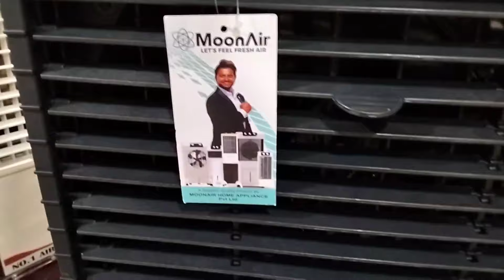Top Selling Tower Air Coolers With Long Range From Symphony, Usha, And More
air cooler
air cooler details
air cooler easy method
air cooler making
কারেন্ট ছাড়াও চলবে এই এয়ার কুলার
ভালো মানের এয়ার কুলারে দাম
best air cooler in bd
desert air cooler 2024
best air cooler under 10000
viral
best desert cooler
buyingfacts
gree air cooler
summer
tag init
colent
tornado blaster
aircon
murang air cooler
iwata showroom
iwata
low power consumption
best cooler
air cooler under 10000
bajaj cooler review
types of coolers available in market
is air cooler really usefull?
how to choose air cooler
best desert air coolers
best window air coolers
air coolers 2024
how to choose air coolers
best air coolers tamil
review
symphony cooler
air conditioner
buyingfactstamil
2024
km_20240408_720p_60f_20240410_000707
sansui
sansui 60l air cooler
sansui 120l air cooler
sansui 105l air cooler
sansui air cooler
crompton
2023
top 5 air coolers
cheap and best
ac vs cooler
best evaporative coolers 2024
best portable evaporative air cooler
best evaporative air cooler 2024
evaporative cooler reviews
breezewell evaporative air cooler
evaporative coolers
best evaporative air coolers
best evaporative coolers
portable evaporative cooler
best evaporative cooler
best evaporative air cooler
evaporative air cooler review
evaporative cooler review
evaporative cooler
evaporative air cooler
everyday shopping review
hybrid
air cooler review in hindi
ice box technology
low price air cooler
nasgas air cooler
symphony sumo
symphony sumo 75 xl
how to remove bad smell from cooler honey pad using first time
how to fill water in symphony air cooler
how to repair symphony air cooler water pump 35
how to clean symphony cooler at home
symphony cooler for home
symphony cooler sumo 115 xl
reviewarea
best product for daily use
gadgets review
most useful kitchen gadgets
best gadgets for daily use
home appliances review
portable air cooler
air cooler unboxing
cooler unboxing
viral shorts
youtube shorts
best air cooler under 1000
summertime
powerfull cooling
bldc motor
weather
ice bucket
bldc fan
summer cooler
reels
shorts
viral video
humidity
viral gadgets
summer gadgets
india
heavy duty air cooler
ice
thomson air cooler
tough air cooler
personal ac
oersonal cooler
ice jet
arctic air ice jet
arctic air
influencer
informer
youtube reviewer
youtube reviews
youtube review
bills mafia
jeff reviews4u
jeffreviews4u
go bills
product reviewer
tester
reviewer
product tester
product reviews
reviews
as seen on tv
khaitan bahubali cooler
aroking butter cooler
khaitan cooler
plastic cooler
aroking air cooler
mini cooler at home
mini air cooler
ice air cooler
how to make a cardboard cooler
homemade fan cooler
cardboard cooler
cardboard air cooler
new cooler
24 liter cooler
cooler 36 liter
bajaj pmh36 torque
bajaj cooler
air cooler project
air cooler banane ka tarika
air cooler price in pakistan 2024
air cooler vs liquid cooler air cooler
new air cooler
room cooler design
room cooler ki safai kaise kare room cooler karachi
connection room cooler ideas
room cooler price in karachi room cooler wiring
room cooler banane ka tarika room cooler price
room cooler price in pakistan
room cooler at home
air cooler tips
aazon tamil
air cooler buying
air cooler in tamil
air cooler buying tips
colent showroom
easily clean your air cooler
tornado
airconditioning
aircon filter
gatchi fam
diy
honey comb filter
diy air cooler filter
air filter
ozone
best
best budget air cooler india 2024
best air cooler india 2024
kenstar
unique gadgets
best budget cooler
top bldc cooler
bldc
orient electric
top 5 cooler in 2024
best desert cooler under 15000
best desert cooler for home
bldc motor cooler
mr known
tech
orient
unboxing
symphony winter 80b
best bldc cooler in india
bldc cooler
best air cooler for summer
air cooler types
abid market air cooler
air cooler wholesale market
air pakistan
wholesale air cooler
air pakistan official
gree air cooler price
gree ac price in bangladesh
gree ac price in bd 2024
air cooler bd
air cooler price in bd
hindware
80l
85l
75l
88l
100l
thar cooler
novamax
jumbo cooler
desert cooler
malayalam
sarath s neon tech
best desert air cooler 2024
cromton air cooler
best desert cooler 2024
cromton optimus air cooler review
clean air cooler for free
how to clean air cooler pads
cromton optimus 65-litre desert cooler
crompton cooler